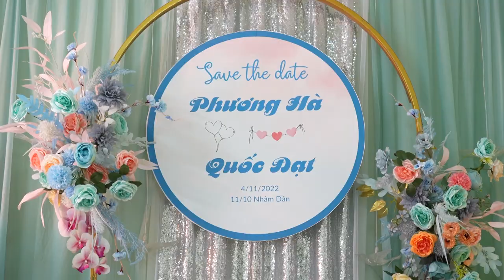LVQ PHƯƠNG HÀ - QUỐC ĐẠT 04.11.2022